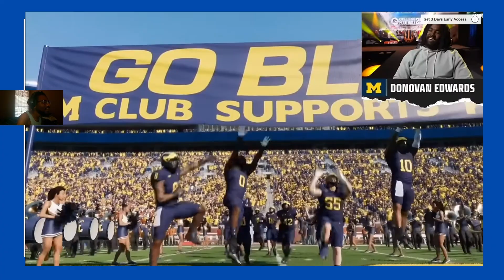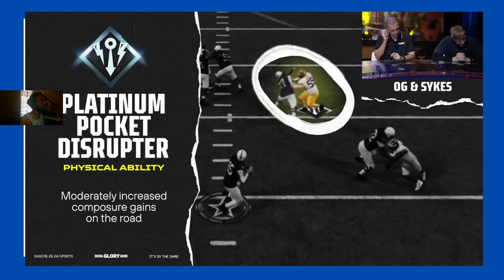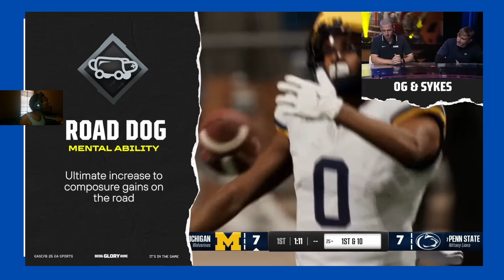College Football 25 Gameplay First Look | Reaction